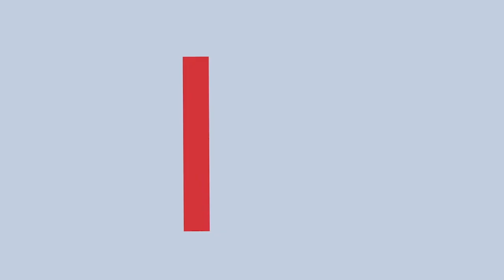ESTREIA: PORTO DRAGÃO SESSIONS NA TVC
Vem novidade na programação da TVC! É o Porto Dragão Sessions, apresentado pelos artistas Gero Camilo, Karine Carvalho e Daniel Peixoto, com a participação de grandes nomes do novo cenário musical cearense. Sábado, dia 27 de junho, às 19h45.

TVC. Você aqui.